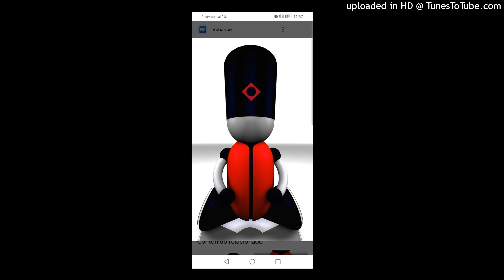Joe Bloggs - Nebulizer. UK. 2021